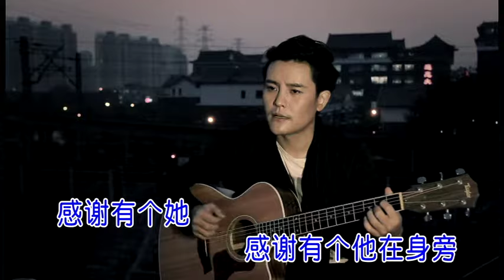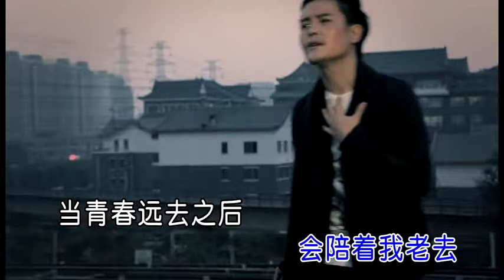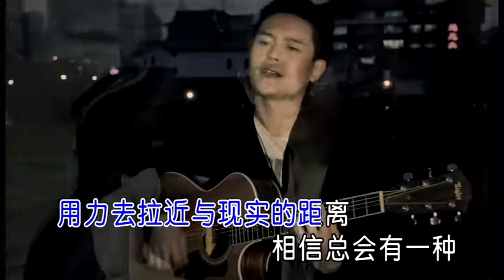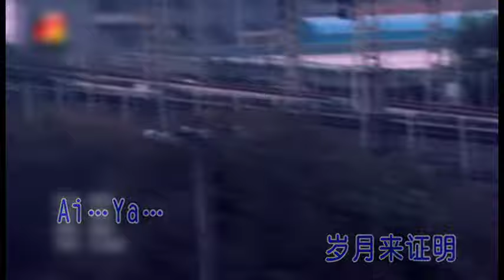顧峰《青春之城》官方完整版 KTV